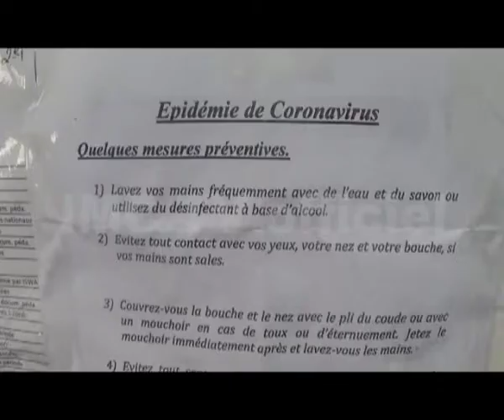BOTALA NDENGE BANA BAZO YEBELA PONA CORONAVURIS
Video from Adorateur Christian Ilond